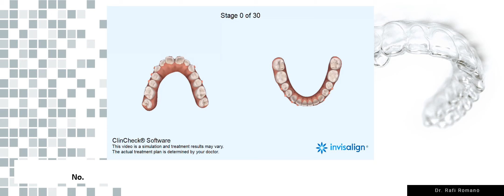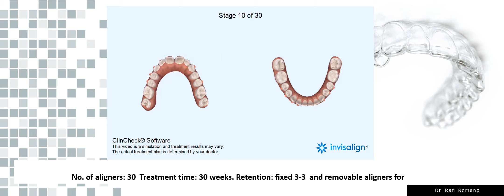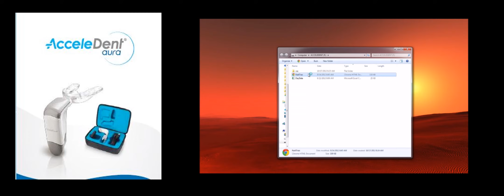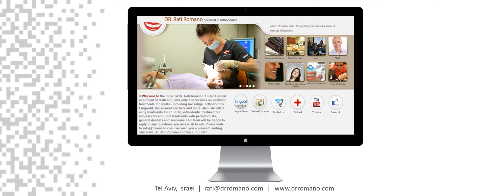Dr. Rafi Romano-Open bite, narrow arches, mouth breathing